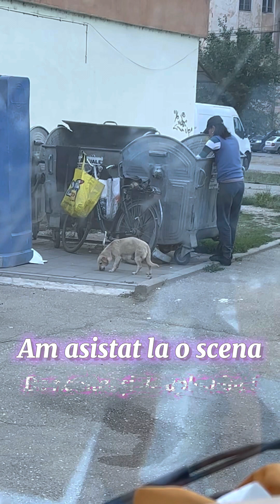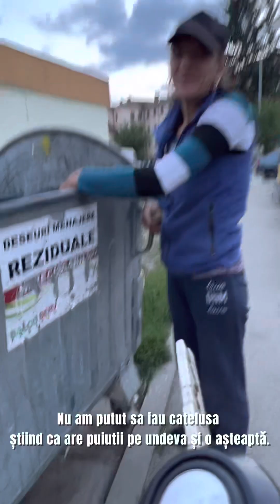Sa fii om e lucru mare !!! Alege sa fii bun !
Merita sa vizionezi acest video îți garantez 🙌